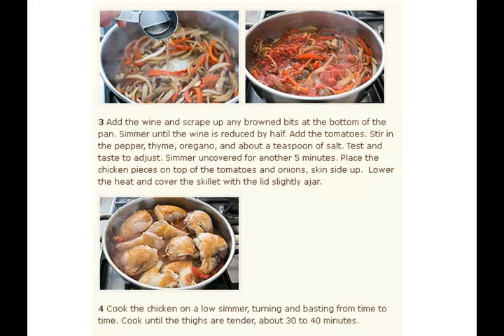Chicken Cacciatore Hunter Style Chicken Recipe